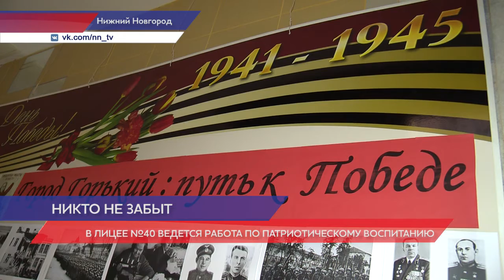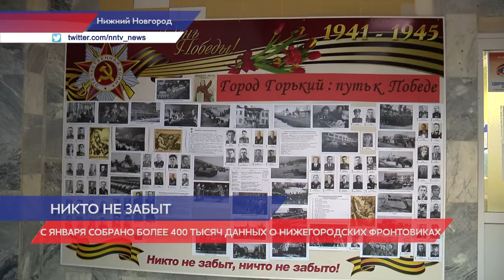Военный комиссариат Нижегородской области проводит акцию по сбору фотографий участников ВОВ